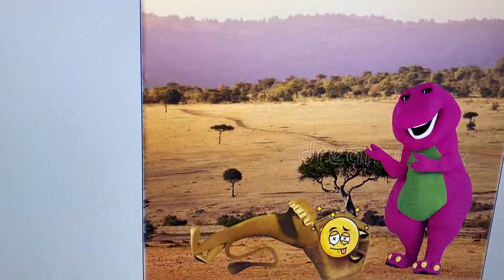Barney beats up Alex the lion and gets grounded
Barney and Madagascar

Barney beats up Alex

Barney gets grounded